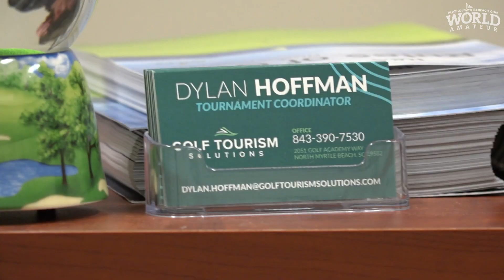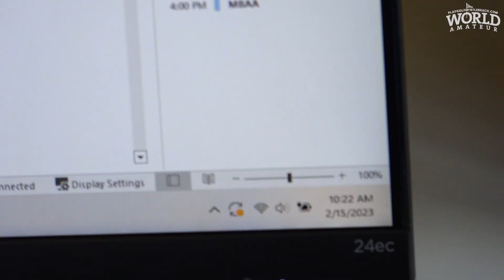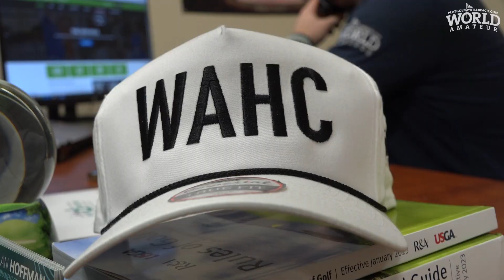World Am | Behind The Scenes | Opening Day of Registration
2023 is going to be big year for the World Am! This being the 40th anniversary, we wanted to do something different. On the first day of the we followed the crew around to see what exactly the first day of registration looks like. Enjoy World Am, Behind the Scenes!